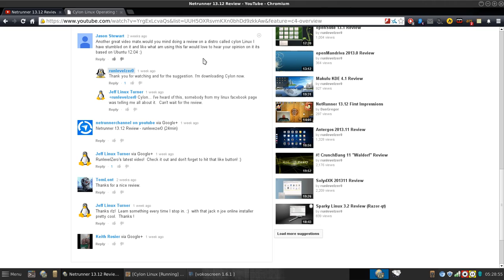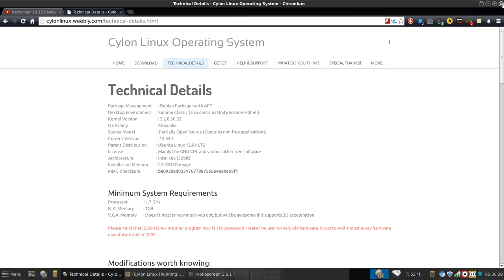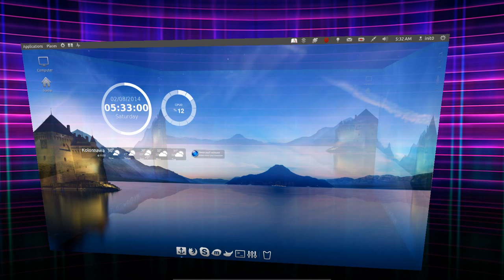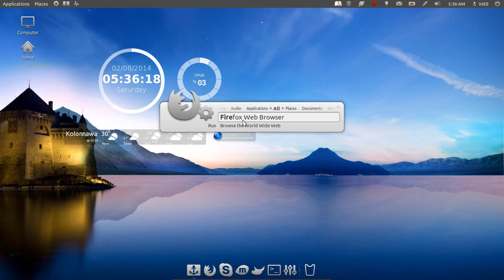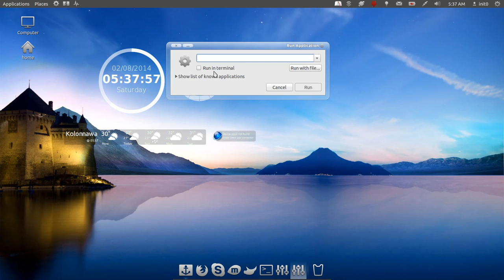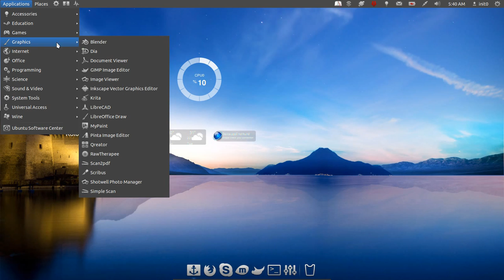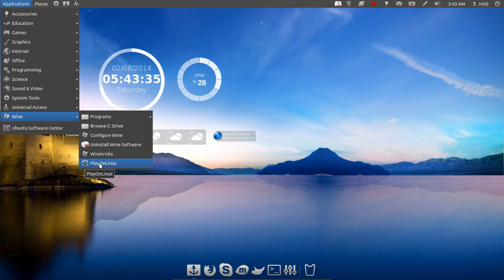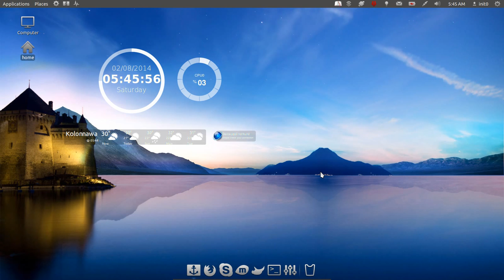Cylon Linux Review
This video is brought to you at the request of Mr. Jason Stewart. Cylon is a fun distribution based on Ubuntu 12.04 and features loads of visual effects via an excellent Compiz implementation.

No intro sequence on this one. There was an issue with encoding. The sound was corrupting with the intro sequence, so I decided to forego it this time.